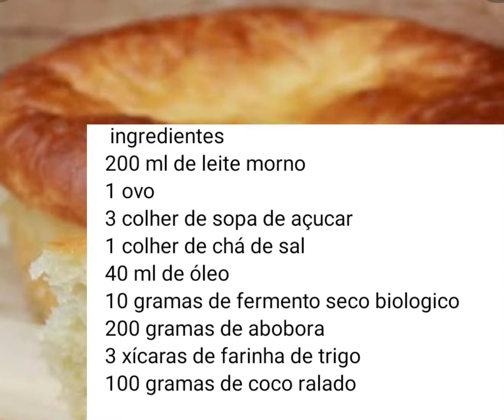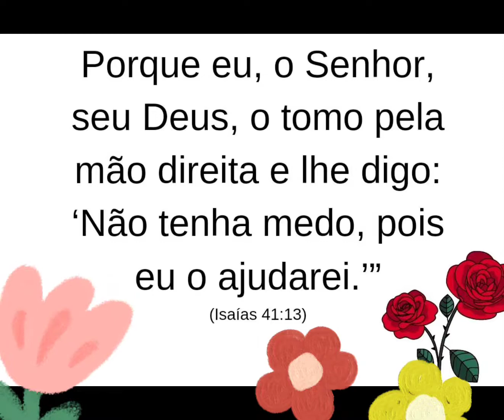Pão de abóbora no liquidificador